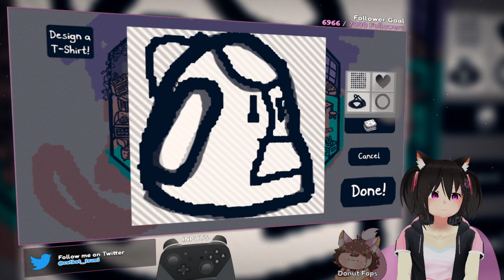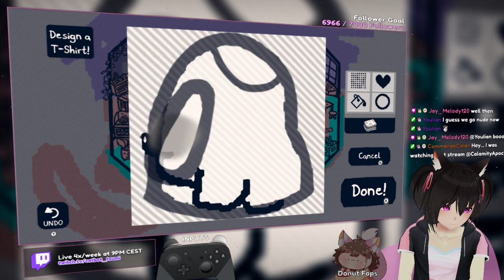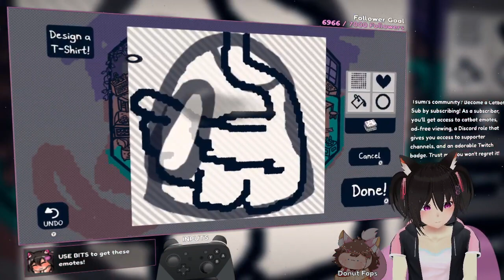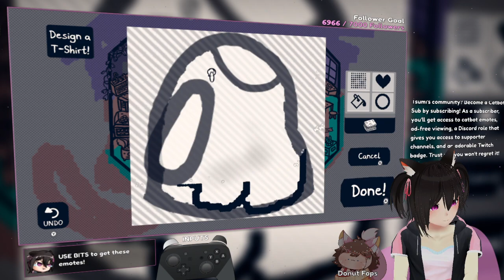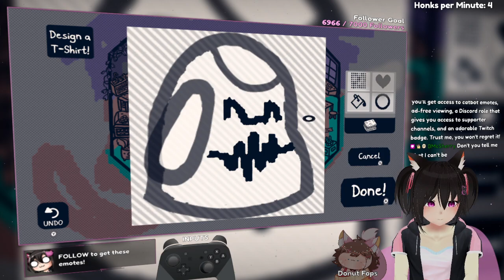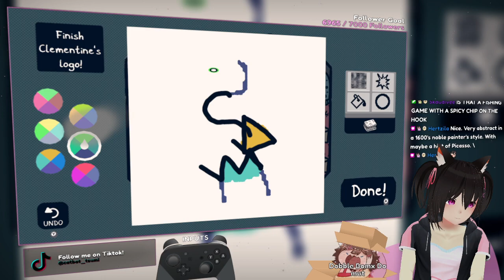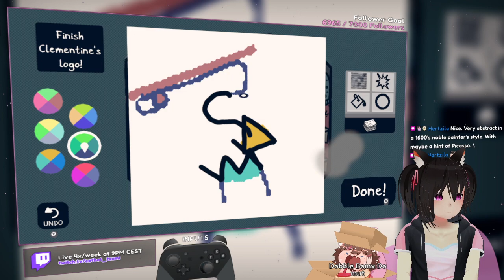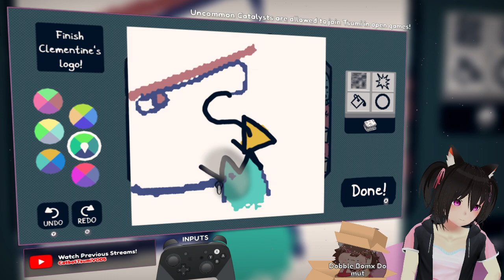Chicory: A Colorful Tale #2 - Catbot_Tsumi VOD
Tsumi lets her artsy side out again today in Chicory! Come along as she brings color back to her world as SpicyChips the dog. And there is even a special guest who joins in to voice all the characters!

-- 💖 Credits ✨ --
🎥 Visuals ✨